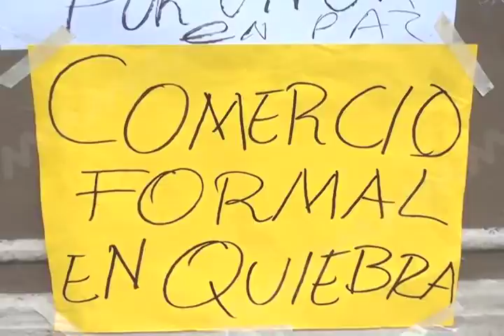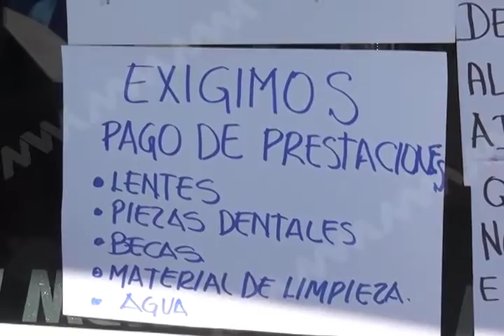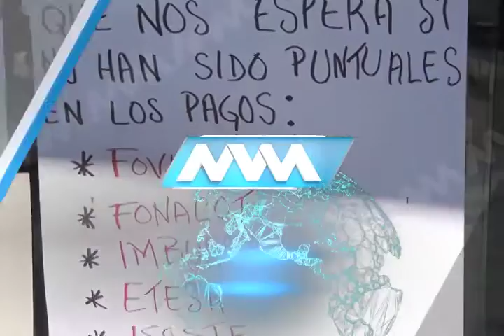Niega Gabino Cué entregar administración en quiebra.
El gobernador de Oaxaca, Gabino Cué Monteagudo, descartó que su administración esté “quebrada”, a pesar de las constantes manifestaciones y denuncias públicas de varios sectores de la sociedad, como sindicatos y representantes de la iniciativa privada, por los adeudos que mantiene con ellos el gobierno estatal.